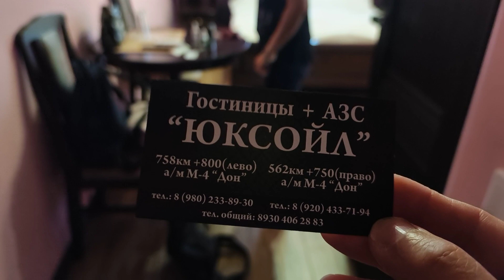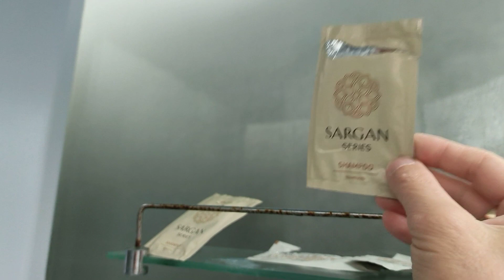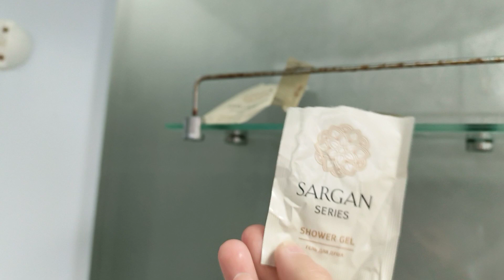Придорожная 🏨 гостиница,как это выглядит ?влог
Привет, девчата и джентльмены 🌹
Показываем вам гостиницу,в которой ночевали по пути в Москву